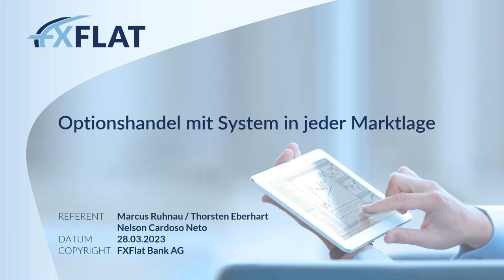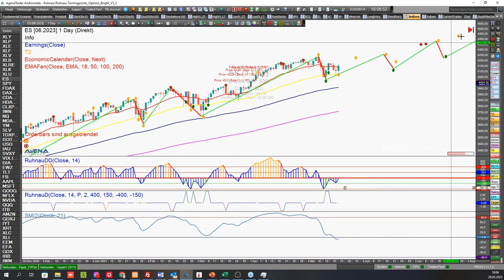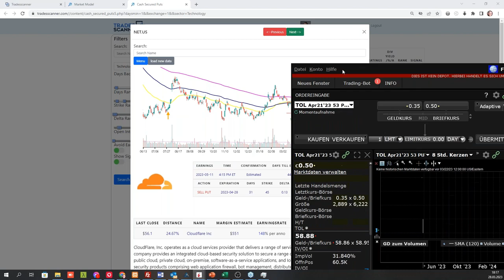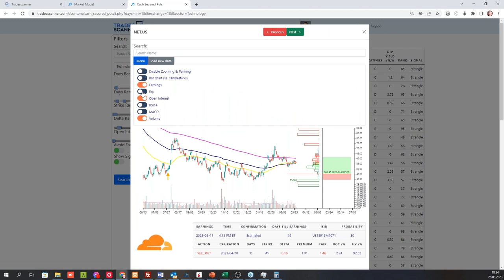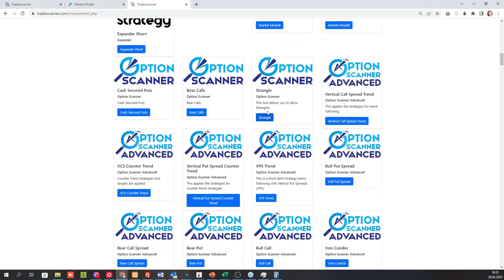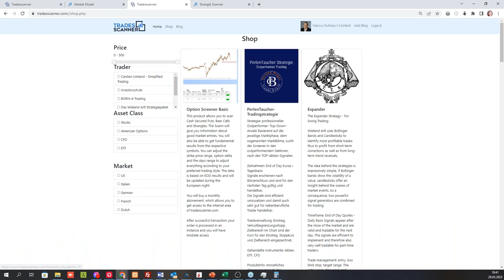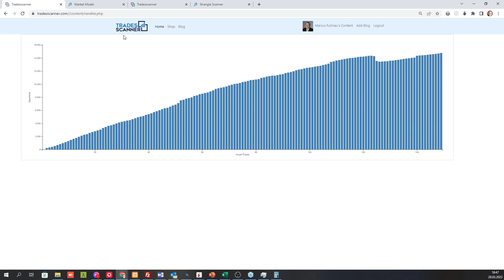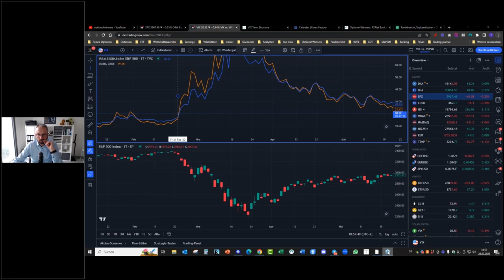Marcus Ruhnau & Thorsten Eberhart - Optionshandel mit System in jeder Marktlage 28.03.2023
Die beiden Optionsexperten Thorsten Eberhart und Marcus Ruhnau analysieren in dieser Webinarreihe den US-Markt und suchen mithilfe des Tradesscanners aktuelle Chancen und handelbare Optionsstrategien. Mit dem Tradesscanner können Sie ihr Trading vereinfachen, Zeit sparen und professionell handeln.

Die Referenten demonstrieren in dieser Reihe die praktische Umsetzung und zeigen, wie Profis am Optionsmarkt agieren.

Marcus Ruhnau ist Experte für den Optionshandel und hat diverse profitable Optionsstrategien in eigenen Screenern umgesetzt. Seit 2004 entwickelt er Systeme auf Basis künstlicher Intelligenz und handelt selbst nach seinem Turningpoint-Ansatz. Er hat den Tradesscanner programmiert.